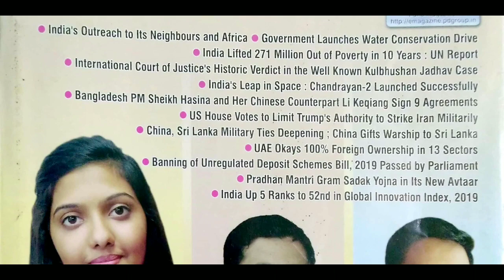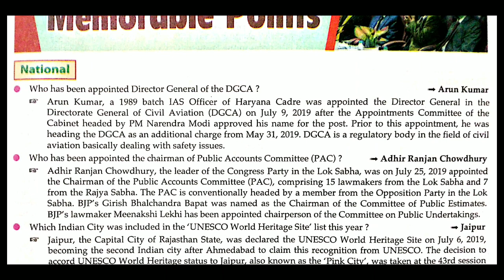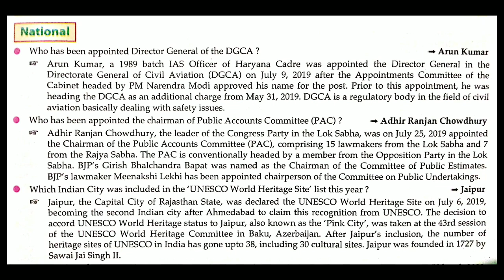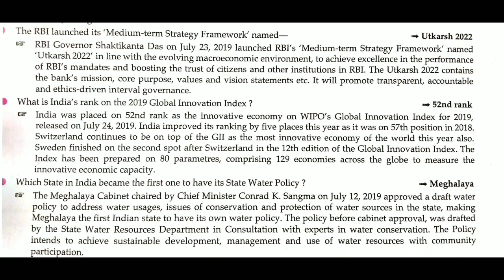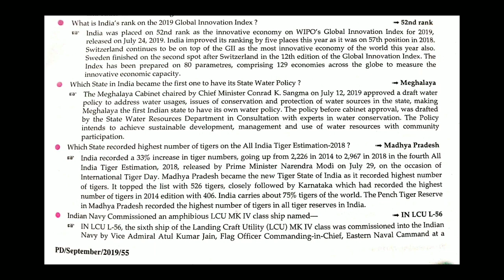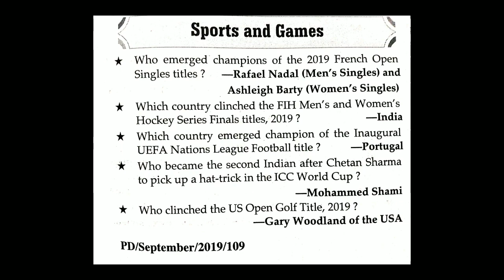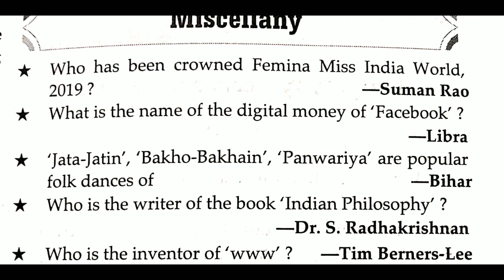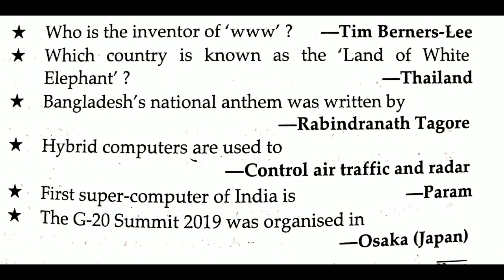Pratiyogita Darpan September -2019 in Bengali|Miscellaneous, Sports & Some memorable points#UPSC_CSE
Pratiyogita Darpan September -2019 in Bengali|Miscellaneous, Sports & Some memorable points#UPSC_CSE,WBCS, National News, Magazine,